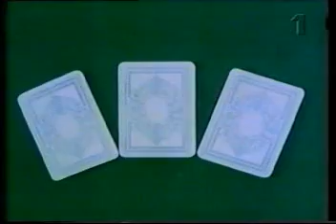Vinjettpotpurri 2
Fler klassiska vinjetter från svt